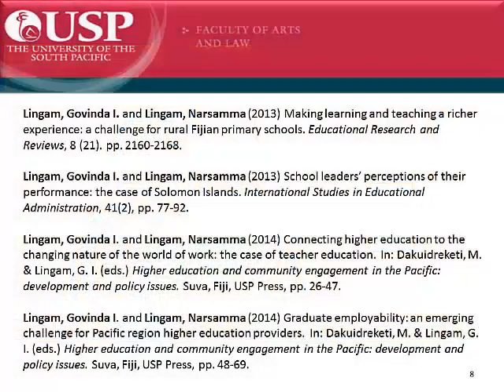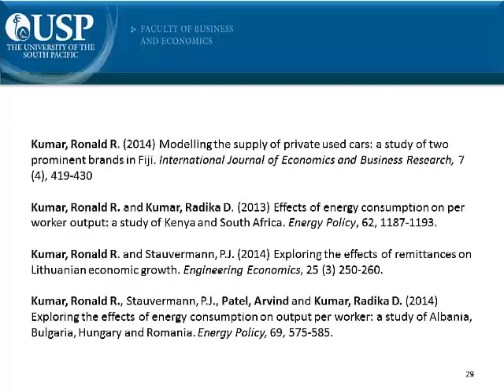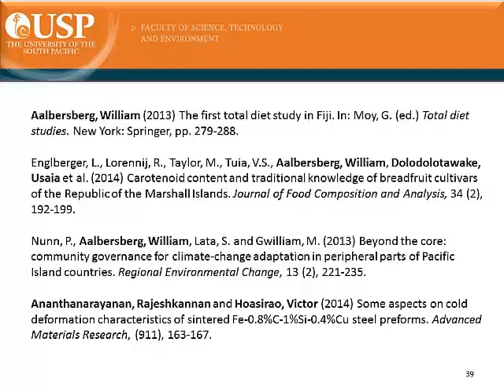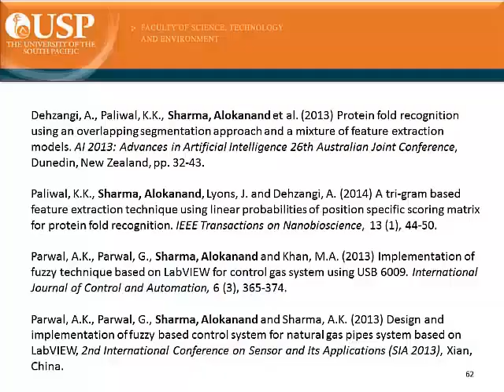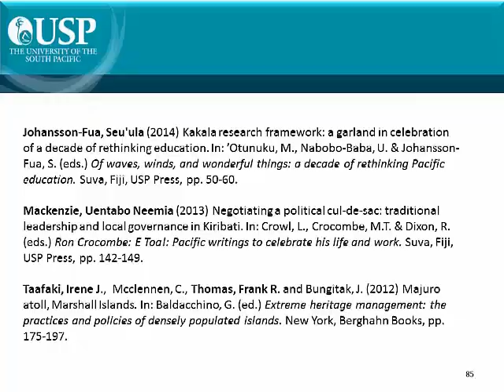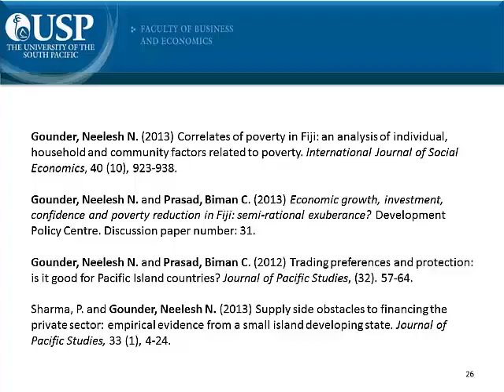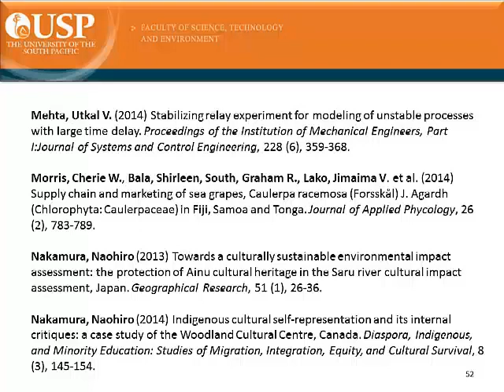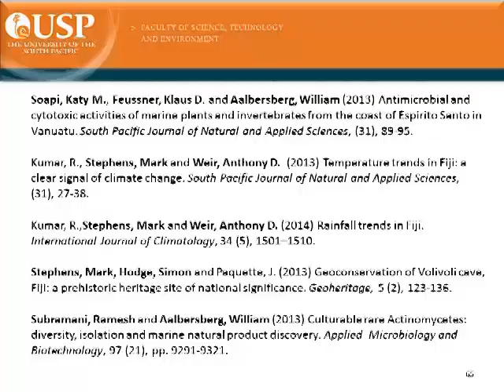2014 05 Library USP Authors